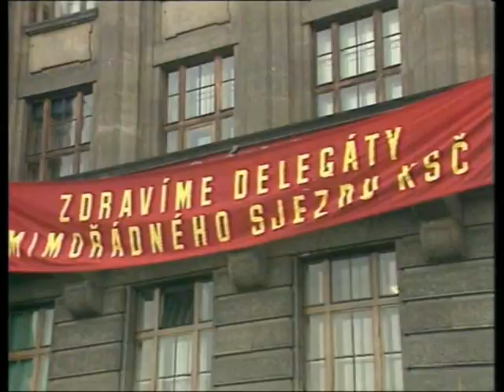Nahoru po schodišti dolů band - Hozená do gala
Režie David Ondříček, Divadlo Vrata a Zdeněk Suchý - 1989